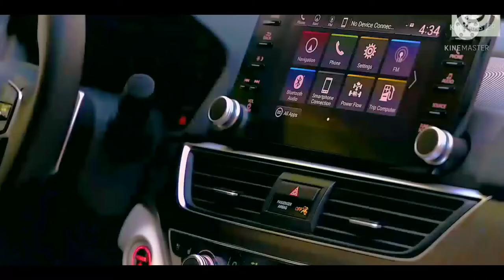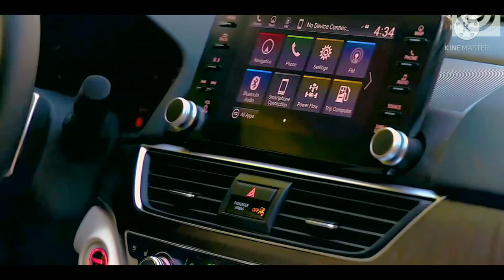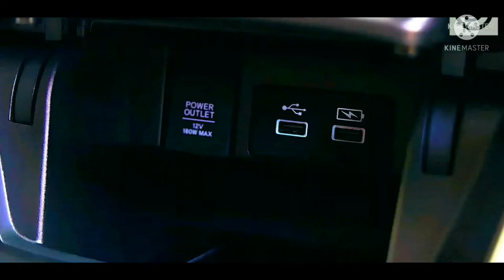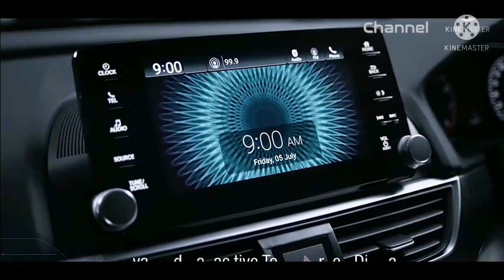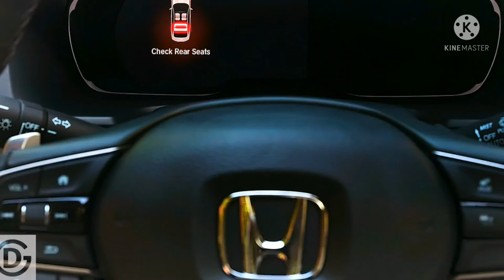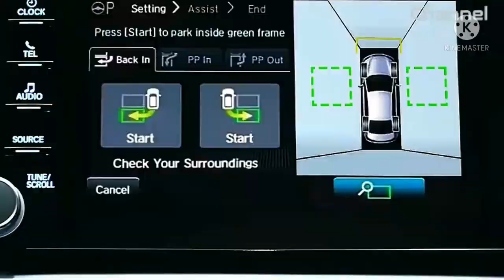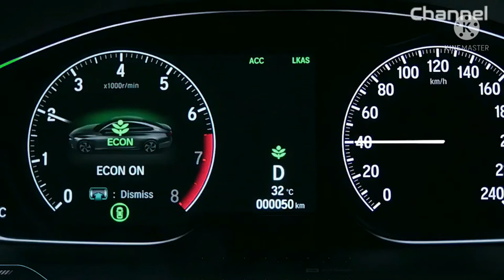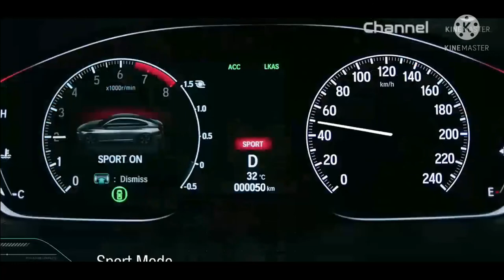ACCORD 2022 Masuk Jepang Pada September 2021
tag.